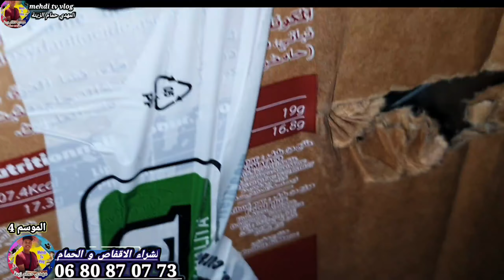إرسال 9 حمامة و 2 اقفاص و وكالات اقتصادين إلى مدينة فاس و مدينة وزان و سطات و الحسيمة 👇💪💯🚨🚨🚨🚨🚨🚨🚨💥💥💥